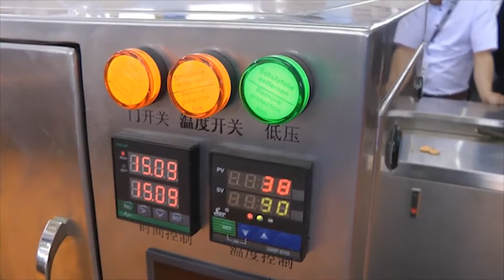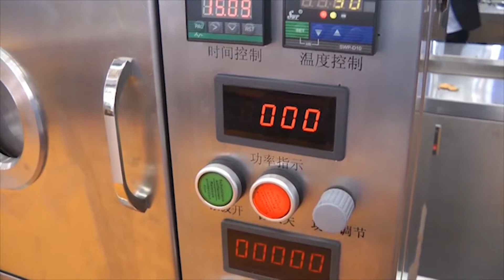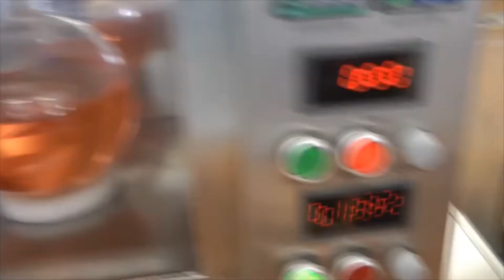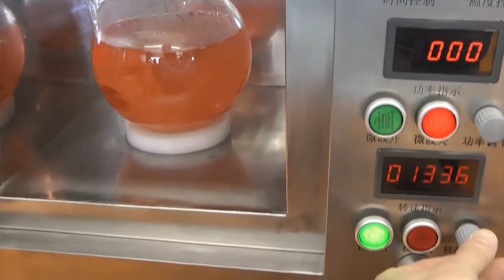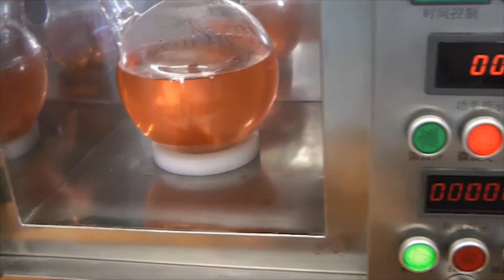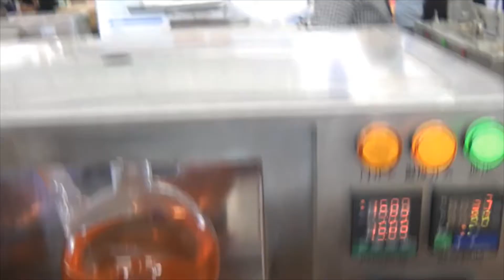🔥Mélangeur de laboratoire pour liquides avec chauffage MT-50 Minipress.ru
Une machine de laboratoire de bureau unique qui combine un liquide de chauffage à micro-ondes programmable à température contrôlée avec un mélangeur magnétique intégré. La vitesse d'agitation du liquide est réglable. Flacon en verre pour 2 litres. Utilisable dans les laboratoires et les industries pharmaceutiques et alimentaires expérimentées pour la synthèse organique, la chimie médicale, la science alimentaire, la quarantaine et la prévention des épidémies, la chimie militaire, la biologie moléculaire, la chimie analytique, la chimie inorganique, le La température du liquide chauffé est maintenue automatiquement. Minuterie fonctionne avec arrêt. En acier inoxydable. Nous fournissons des instructions détaillées pour ajuster ce modèle du mélangeur de liquide magnétique. Avant expédition, les mélangeurs sont testés en production. L'intégralité et la capacité de travail sont garanties. Nous maintenons un stock de pièces et de consommables dans l'entrepôt. Le prix est indiqué en tenant compte des paiements douaniers en Russie et de la livraison à la ville du client.

Mélangeur de laboratoire de liquides avec chauffage "MT-50"
Fréquence hyperfréquence: 2450 MHz
Alimentation: 220V, 50Hz
Puissance micro-ondes: 800 W Affichage numérique réglable
Puissance d'entrée: 1200W
Fonction de stérilisation: possède
Plage de température de fonctionnement: 60 ~ 150
Temps de travail: peut être réglé librement
Température: utilisation de mesures importées de température IR en ligne,
Plage de réglage de la température: 0 ~ 300, précision de la mesure de la température: ± 0,2 ‡
Contrôle de la précision de la température: ± 1 pour assurer la précision des valeurs expérimentales.
Méthode de refroidissement: refroidissement à l'air
Transformation de refroidissement: refroidissement par air
Réaction de la chambre à micro-ondes: un grand récipient interne en acier inoxydable résistant à la corrosion, résistant à la chaleur, belle apparence, avec une fenêtre d'observation visuelle.
Récipients pour liquides: un flacon circulaire en verre de 2000 ml, avec un matériau en polypropylène, avec un condenseur en verre
Liquid Mixer: agitateur magnétique avec deux jeux de billes magnétiques
Fuites de micro-ondes: les fuites de micro-ondes empêchent les micro-ondes de s'échapper par une porte ouverte, une technologie fiable.
Modes de contrôle: bouton de commande, affichage numérique, réponse d'affichage plus intuitive, opération facile à effectuer.
Décharge de micro-ondes: selon la norme (GB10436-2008).
Dimensions hors tout: 260mm x 420mm x 700mm
Poids de l'équipement: 60 kg
Poids avec emballage: 80 kg

l'équipement de production pharmaceutique et la technologie des médicaments. Nous avons plus de 15 ans, fournissant à nos clients une assistance dans la livraison, la mise en service de diverses machines pharmaceutiques! Vous recherchez un fournisseur fiable d'équipements? Nous vous donnerons le meilleur service 24/7. Nous rassemblons la meilleure équipe de professionnels de l'industrie pharmaceutique et établissons des contacts stables avec les meilleurs producteurs. Nous vendons non seulement, mais produisons également de nombreux modèles d'équipement.

Directeur de la societe Minipress Roman Tsibulsky
Fourniture d'equipement pharmaceutique en Russie

Mélange de poudres, granulation, compression, dépoussiérage, emballage, emballage, comptage, impression de logos
Emballage des poudres et des huiles, dépoussiérage et frais d’emballage, d’emballage, d’impression de logos.
Emballage dans des bouteilles en plastique et en verre, plaquettes thermoformées, papier laminé, flacons en verre, sachets, bandelettes, tubes, tubes, contour des cellules.

DOMAINES D'ACTIVITE